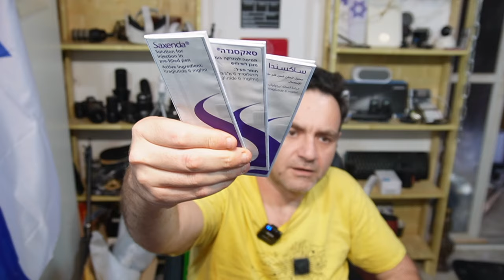Распаковка препарата Saxenda и инструкция по применению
✅ Скидка 5% лично от меня в сайте IHerb: вводим мой купон: JUK7353 во время оформление покупки

✅ Полезные ссылки для бариатриков
Умные весы
Бариатрический бандаж
Контейнеры для еды
Наколенники с боковыми стабилизаторами

☛ ВНИМАНИЕ!
Вся информация полученная вами на видео является лично моим опытом.
Я НЕ медик, и НЕ имею право давать медицинские советы. Всё что вы решили повторить делаете на свой страх и риск.
☛ Если вы хотите сделать пожертвование на развитие канала,
☛ ВНИМАНИЕ! По поводу заказа рекламы у меня на канале, пишем мне по любому доступному вам способу. Обсудим.